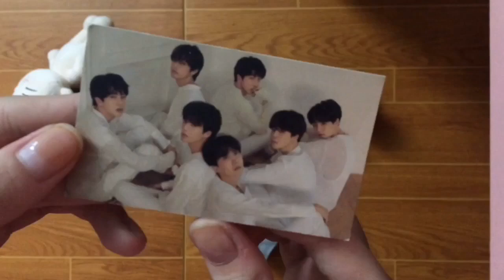[VN Unboxing Doll] BomiJun Doll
Details
+ 1 Body Doll
+ 2 Outfits
  - Outfit #1
+ Gray T-Shirt
+ Black Pants
 - Outfit #2
+ Jacket
+ Red Black Stripes T-shirt
+ Black Pants